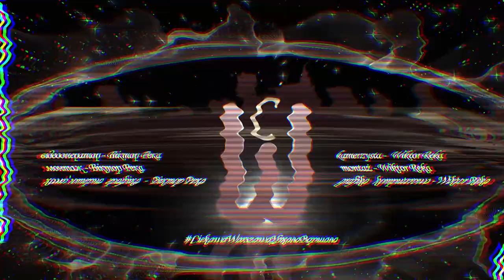САШКО ЛІРНИК - Як козак з відьмою женився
Сашко Лірник розповідає казку ЯК КОЗАК З ВІДЬМОЮ ЖЕНИВСЯ. Український Світ, Варшава, Польща, 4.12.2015 року.